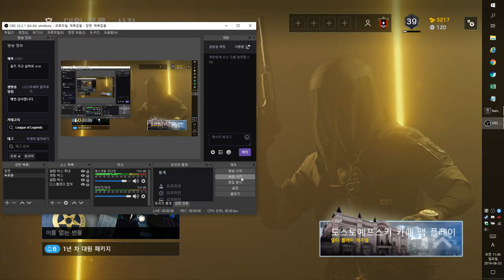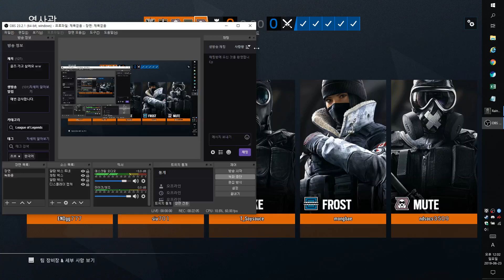2019 06 23 11 40 18 레식